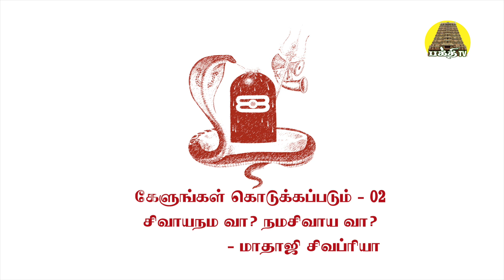Kelungal Kodukkapadum 02 | Sivayanama ?| Namachivaya ? | Maathaji Sivapriya | Bakthi TV | Tamil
கேளுங்கள் கொடுக்கப்படும்  02 | Kelungal Kodukkapadum  02 | Sivayanama ?| Namachivaya ? | Maathaji Sivapriya | Bakthi TV | Tamil

சிவாயநம வா? நமசிவாய வா?
மாதாஜி சிவப்பிரியா விடம் கேட்ட கேள்விக்கு அவர்கள் அளித்த பதில்.